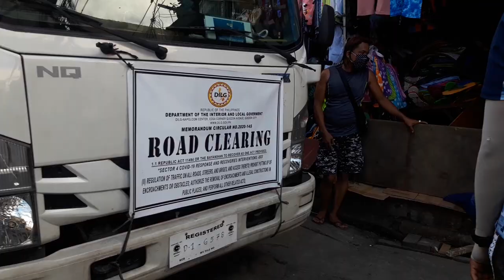PANAHON NI ERAP YAN? /DEPW HD1 CLEARING OPERATION 2021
🔴PLEASE WATCH MY LATEST VIDEOS NA MALULUPIT SA CLEARING OPERATION🔴

🇵🇭AYON GINULPE NA MGA ISTURBO KAYO/CLEARING OPERATION DEPW HD1